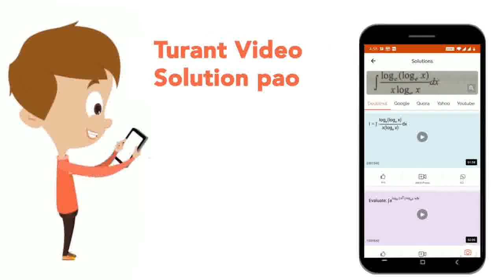Normal cells are transformed into cancerous cells by: | CLASS 12 | HUMAN HEALTH AND DISEASES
Normal cells are transformed into cancerous cells by:
Class: 12
Subject: BIOLOGY
Chapter: HUMAN HEALTH AND DISEASES
Board:CBSE

👉 Have Any Query? Ask Us.